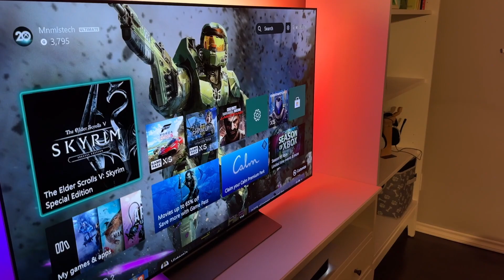📽️ BENQ Projector X3000I (2024)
BENQ Projector X3000I

Der BENQ Projector X3000I verspricht ein ultimatives Eintauchen in die Welt des Gamings und bietet ein beeindruckendes visuelles und auditives Erlebnis mit seiner 4K-Auflösung und einer Bildwiederholrate von 240 Hz.

Beginnen wir mit der Bildqualität. Der X3000I verwendet die CinematicColor-Technologie von BenQ und bietet ein 100 % DCI-P3 Farbspektrum für authentische und lebendige Farben. Mit einer Helligkeit von 3000 lm und HDR10-Unterstützung liefert dieser Projektor klare und detaillierte Bilder. Das 4K-Bild ist gestochen scharf und ermöglicht es dir, selbst die kleinsten Details in deinen Spielen zu erkennen. Die HDR-PRO und Dynamic Black Technologien sorgen für beeindruckende Kontraste und tiefe Schwarztöne, die das Spielerlebnis noch immersiver machen.

Ein weiterer großer Vorteil des X3000I ist seine geringe Eingangsverzögerung. Mit einer Reaktionszeit von 16 ms bei 4K und 60 Hz und schnellen 4 ms bei 1080p und 240 Hz bietet dieser Projektor eine nahtlose Steuerung und ein reibungsloses Gameplay, egal welche Art von Spielen du bevorzugst. Du wirst keine Verzögerungen bemerken und kannst dich voll und ganz auf das Spielgeschehen konzentrieren.

Auch der Klang des X3000I ist beeindruckend. Die dynamischen Stereo-Lautsprecher optimieren die Klangpositionen und sorgen für ein immersives Klangerlebnis. Die Bongiovi DPS-Technologie verbessert den Klang weiter und bietet eine klare Richtungs- und Detailwiedergabe. Diese Technologie bietet eine Vielzahl von Funktionen zur Optimierung des Klangs. Die Technologie nutzt fortschrittliche Algorithmen, um den Sound in Echtzeit anzupassen und eine optimale Hörerfahrung zu bieten. Du wirst jedes Geräusch und jeden Toneffekt in deinen Spielen deutlich hören und das Spielgeschehen vollständig genießen können.

Die BenQ automatische Farbkalibrierung sorgt für dauerhafte und genaue Farben über die gesamte Lebensdauer des Projektors hinweg. Mit einer LED-Lebensdauer von 30.000 Stunden kannst du über 10 Jahre lang lebendige Farben genießen, ohne die Lampe ersetzen zu müssen. Dies ist ein großer Vorteil, der dir Zeit und Geld spart.

Der X3000I bietet auch eine Vielzahl von Anschlussmöglichkeiten. Mit Dual-HDMI 2.0 Universal-Konnektivität kannst du deine Spielkonsole, deinen PC oder andere Geräte problemlos anschließen. Der eARC-Audio-Rückkanal ermöglicht Dolby Atmos und 7.1-Kanal-Audio-Pass-Through, sodass du ein beeindruckendes Klangerlebnis genießen kannst.

Als zusätzliches Feature verfügt der X3000I über Google-zertifiziertes Android-TV und Google Play. Du kannst du eine Vielzahl von Apps herunterladen und auf dem X3000I nutzen. Du kannst Streaming-Dienste wie Netflix, Amazon Prime Video oder Disney+ direkt auf dem Projektor nutzen und deine Lieblingsserien und Filme in beeindruckender 4K-Qualität genießen. Darüber hinaus bietet der Projektor auch drahtloses Screen-Mirroring, sodass du Inhalte von deinem Smartphone oder Tablet direkt auf die große Leinwand übertragen kannst.

Die Installation und Einrichtung des X3000I ist einfach und benutzerfreundlich. Mit der automatischen Keystone-Korrektur kannst du das Bild schnell anpassen und Ausrichtungsfehler korrigieren, um ein optimales Projektionsbild zu erhalten. Die Projektorlinse kann auch manuell eingestellt werden, um den gewünschten Projektionsabstand und die Größe des Bildes anzupassen.

Der X3000I verfügt über eine Vielzahl von Einstellungsoptionen, um das Bild und den Ton nach deinen Vorlieben anzupassen. Du kannst zwischen verschiedenen Bildmodi wählen, wie zum Beispiel Game Mode, Movie Mode oder Sport Mode, um das beste visuelle Erlebnis für jede Art von Inhalten zu erzielen. Auch die Audioeinstellungen können angepasst werden, um den Klang an deine Präferenzen anzupassen.

Ein weiterer Pluspunkt des X3000I ist seine Flexibilität in Bezug auf die Aufstellung. Mit einem vertikalen Lens Shift von ±40 % und einem horizontalen Lens Shift von ±10 % kannst du das Bild präzise positionieren, auch wenn der Projektor nicht genau mittig zur Leinwand platziert ist. Dies ist besonders praktisch, wenn du den Projektor in verschiedenen Räumen verwenden möchtest oder keine optimale Aufstellungsmöglichkeit hast.

Zusammenfassend bietet der BENQ Projector X3000I eine beeindruckende Bildqualität, geringe Eingangsverzögerung, immersiven Klang und vielseitige Anschlussmöglichkeiten. Mit seinen Gaming-optimierten Funktionen und der Unterstützung von 4K und 240 Hz ist er eine ausgezeichnete Wahl für Gamer, die ein erstklassiges Gaming-Erlebnis suchen. Gleichzeitig ist er auch ideal für Film- und Serienliebhaber, die ein großes und beeindruckendes Heimkinoerlebnis schaffen möchten.